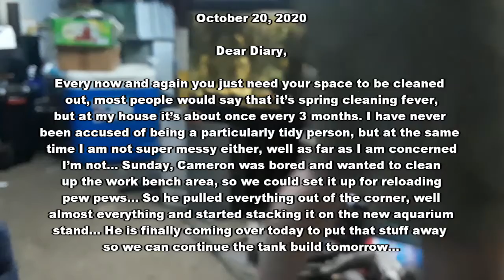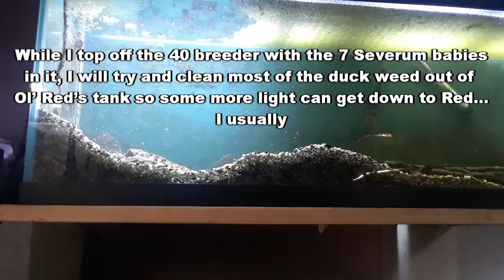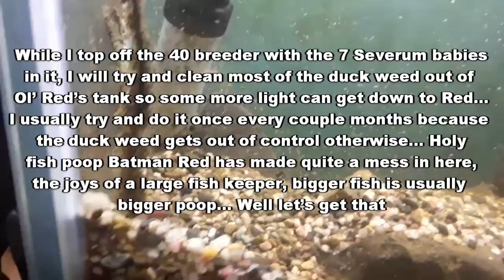Diary of a Fishkeeper 10-20-2020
Recommended Products:
Cascade 1000 Canister Filter
Aqueon Quietflow Internal Power Filter, 40 Gallon
Fluval C3 Power Filter
Corner Filter

Equipment I Use:
Logitech C270 Widescreen HD Webcam
FiFine USB Condenser Microphone
Anker 4 Port USB Hub